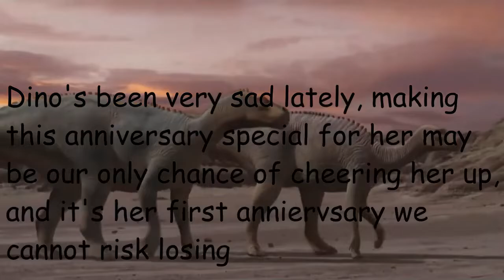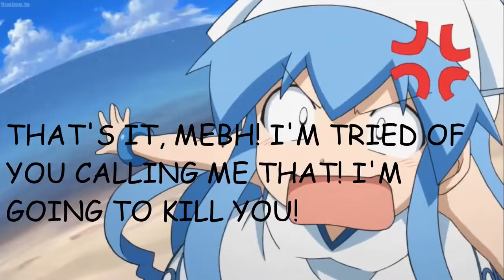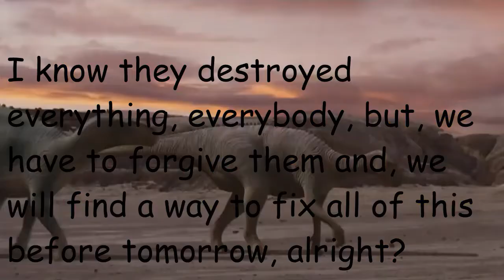Squid Girl & Mebh went too far this time........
This is a reboot for Squid girl...Mebh...Why? cause I'm making some changes and. just my luck. God does hate me.